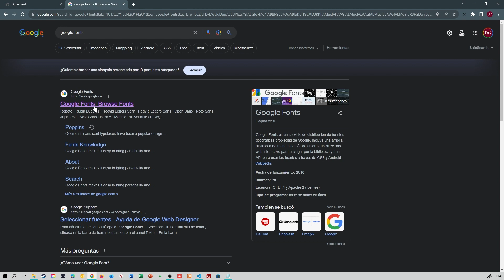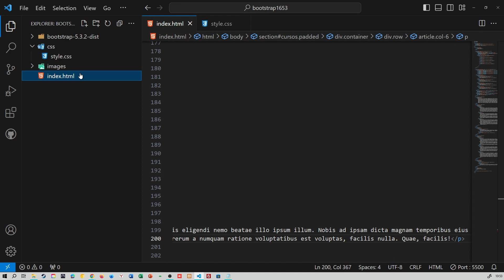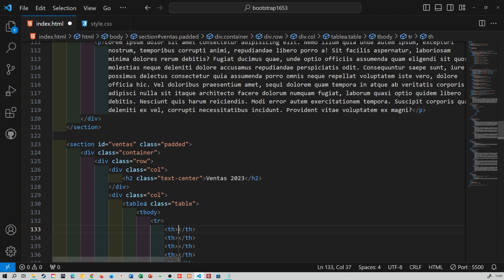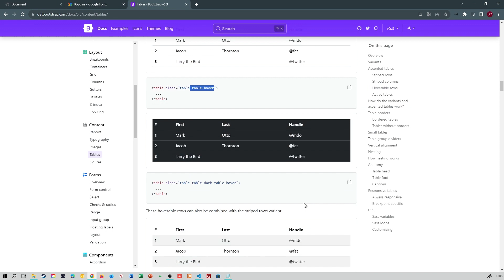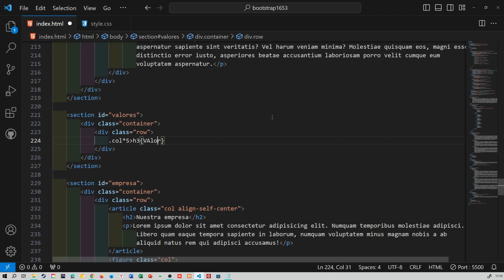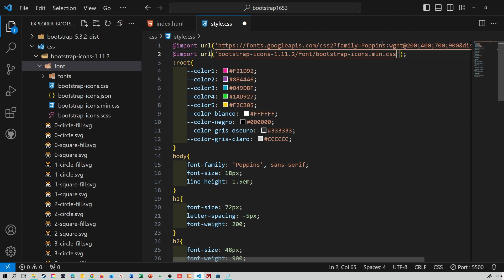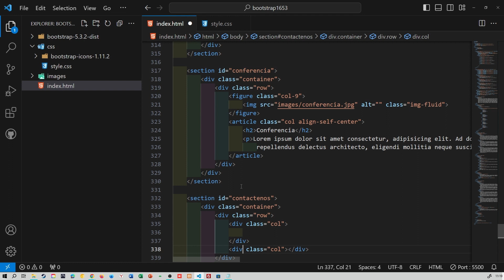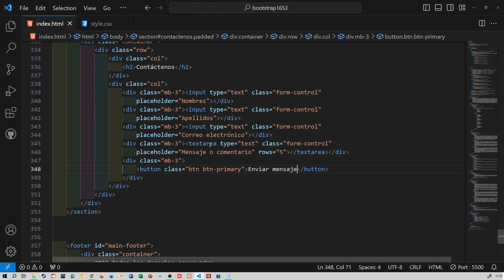Bootstrap Iconos Tablas Formularios